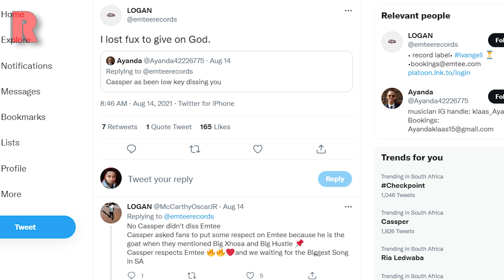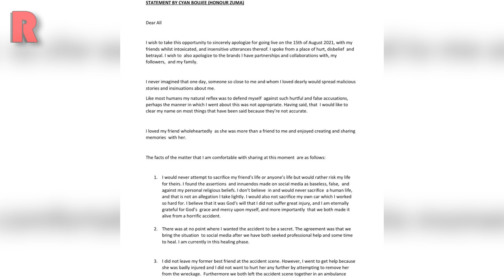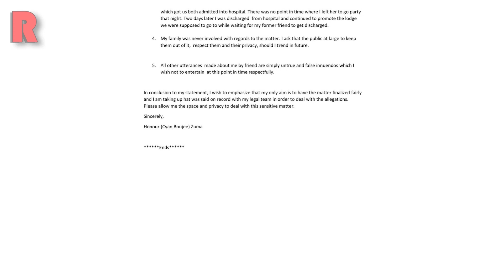Cyan Boujee Issues Statement For Madam Spura, Emtee, Cassper Nyovest, Gigi Lamanye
⏱️ TIMESTAMPS ⏱️
0:00 – Intro
0:18 - Gigi Lamayne Is Looking For Love On Temptation Island SA
2:25 - Moja Love Welcomes NPA’s Decision To Withdraw Prosecution Against Bishop Israel Makamu
4:12 - Rapper Emtee Responds To Cassper Nyovest Allegedly Dissing Him
6:07 - Cyan Boujee Issues Statement About Car Accident Involving Madam Spura